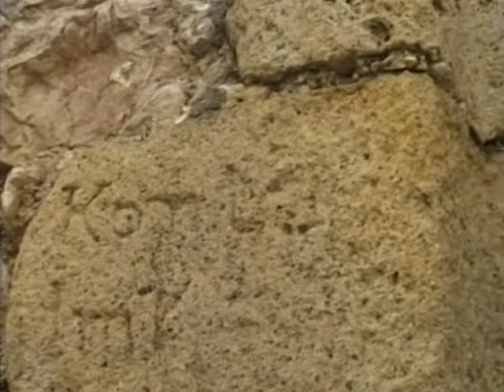Csókakői vár - Csókakő 2002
szerkesztő: Jódi Andrea, operatőr-vágó: Cseke György (TV Fejér) Fejér megyei vonatkozású anyagok a -n találhatók.